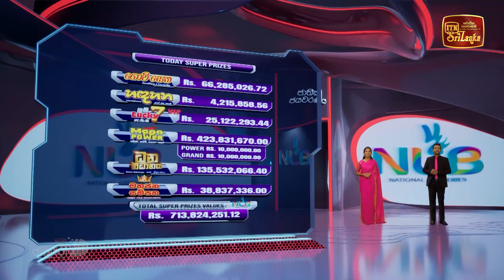NLB Live Lottery Draw (2024-02-14) | 09.30 PM